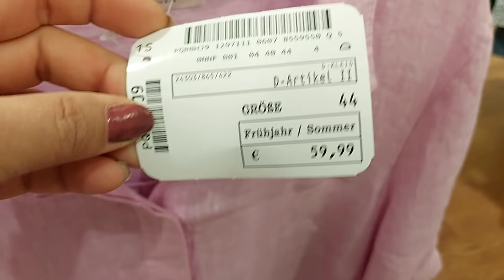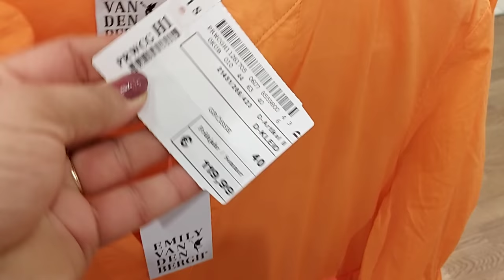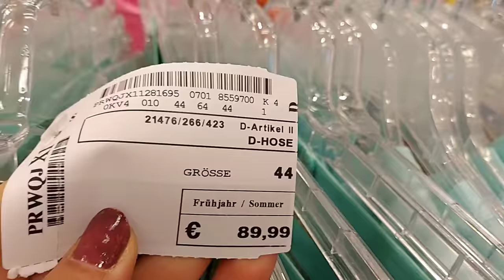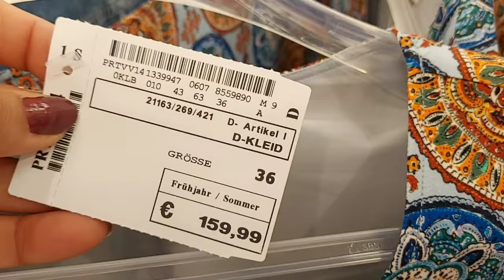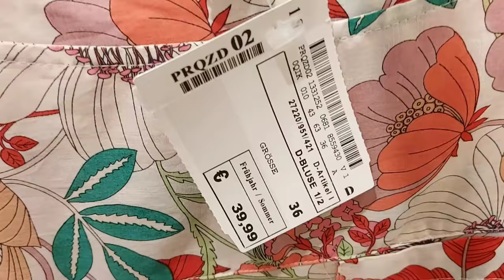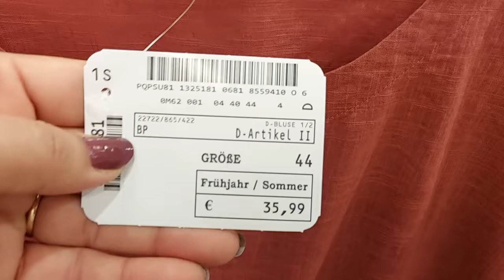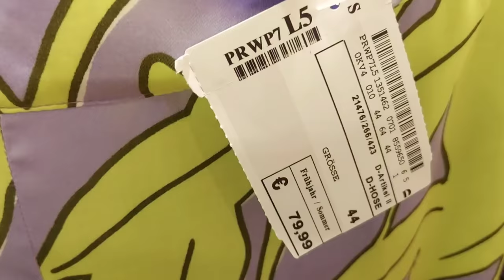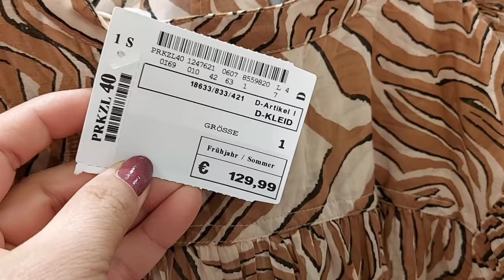Peek & Cloppenburg Women's New Collection / June 2021